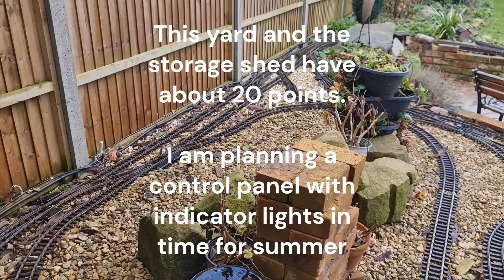WIRL 2 January 2024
2nd January at WIRL - Storm Henk blowing strongly - but Tram Cyrus explores a small section of sidings and links in the WIRL terminus area.

I introduce the next WIRL development project for the spring season - creation of a control panel and repeater lights for the 20+points on the PW.  The control panel will replace 4 LGB control boxes.

Apologies for shaky videos - I really must find the tripod and camera in place of the cell phone!